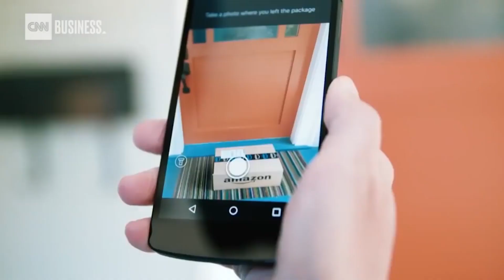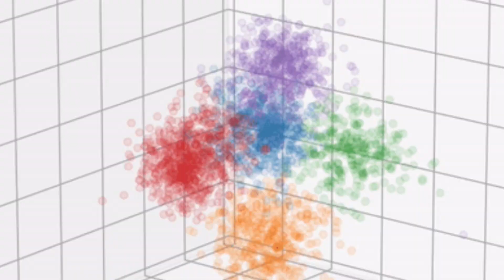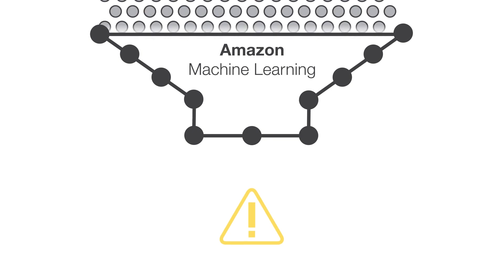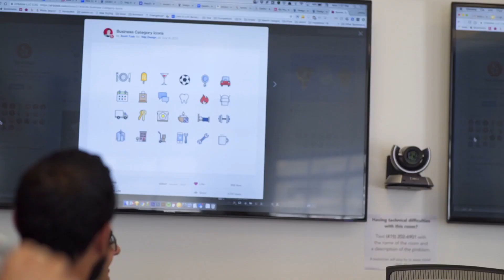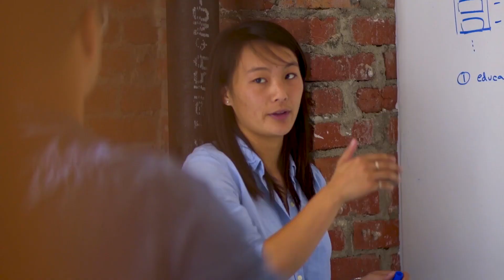When to stop making your A.I. better?| Advice for Product Leaders